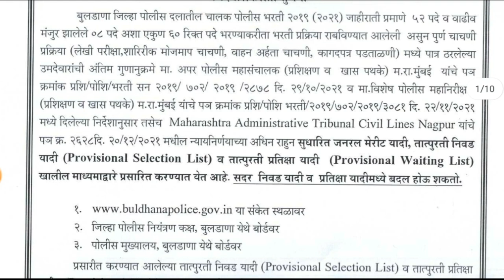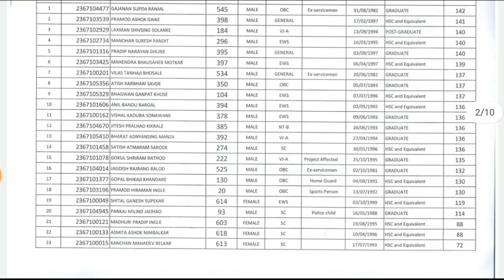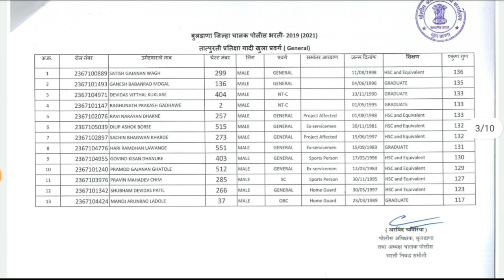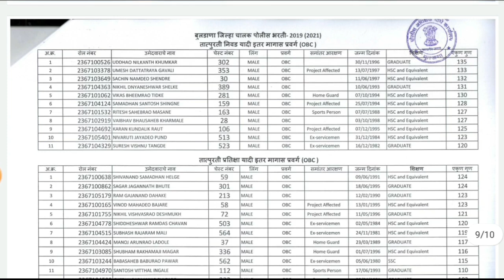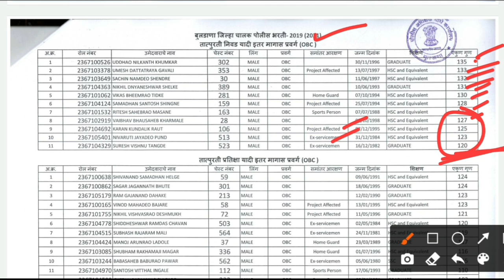Buldhana police constable selection list 2021 | पोलीस शिपाई चालक निवडयादी व प्रतीक्षायादी प्रसिद्ध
बृहन्मुंबई पोलीस भरती पेपर मराठी व्याकरण स्पष्टीकरण 14 नोव्हेंबर 2021

पोलीस भरती 52 प्रश्नपत्रिका संच 2021
Police Bharati 52 Prashnapatrika Sanch 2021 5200+ Prashna By Smart Study Publication